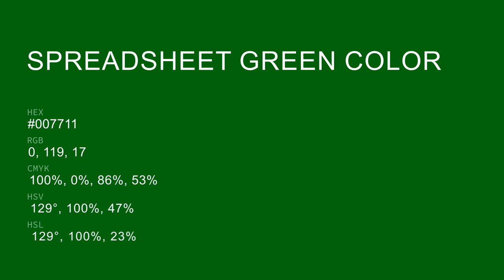Spreadsheet Green color #007711 hex color - Green color - Warm color 007711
What color is Spreadsheet Green ? #007711 hex color - Green color - Warm color 007711

Hex #007711 Color Code is also known as Spreadsheet Green color.